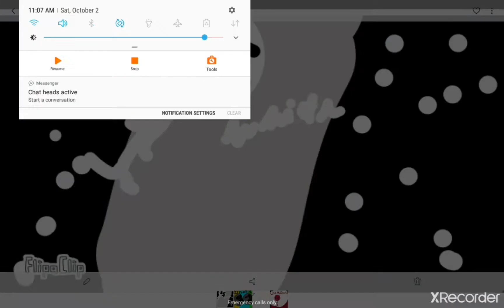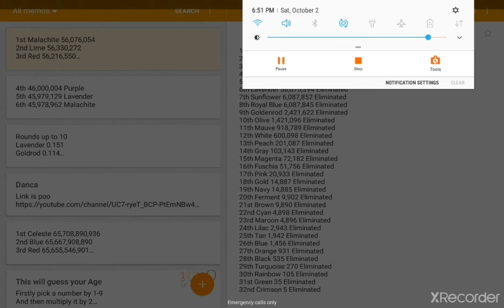Algicosathlon S2 Day 25: That Was Fast.